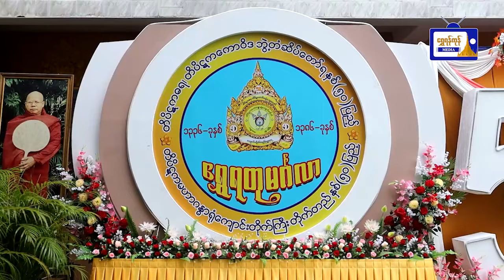ရန်ကုန်တစ်ခွင် သတင်းစုံလင်( ၁၉.၅.၂၀၂၄ )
ရန်ကုန်တစ်ခွင် သတင်းစုံလင်
( ၁၉.၅.၂၀၂၄ )
- တိပိဋကမဟာဂန္ဓာရုံ ကျောင်းတိုက်ကြီး၏ တိုက်တည်ဆရာတော်ဘုရားကြီး တိပိဋကဓရ၊ တိပိဋကကောဝိဒဘွဲ့ တံဆိပ်တော်ရ နှစ် (၅၀)ပြည့် ရွှေရတုမင်္ဂလာအခမ်းအနားကျင်းပ
- ရန်ကုန်တိုင်းဒေသကြီး အစိုးရအဖွဲ့ ဝန်ကြီးချုပ် ဦးစိုးသိန်းအား မြန်မာနိုင်ငံဆိုင်ရာ နီပေါနိုင်ငံသံအမတ်ကြီးမှ လာရောက်တွေ့ဆုံ
- ပုဇွန်တောင်မြို့နယ် လူထုအခြေပြုဗဟိုဌာနတွင်  လူငယ်နှင့်နည်းပညာ အသိပညာပေး Talk Show ဆောင်ရွက်
- ရန်ကုန်တိုင်းဒေသကြီး ပုဂ္ဂလိက သယ်ယူပို့ဆောင်ရေး ကြီးကြပ်မှုကော်မတီ ( YRTC )၏ ဆောင်ရွက်ချက်များနှင့် စပ်လျဉ်း၍ အသိပေးရှင်းလင်းပွဲကျင်းပ
- တိုက်ကြီးမြို့နယ်တွင် ကျေးလက်နေ မိသားစုဝင်ငွေတိုးရေး စီမံကိန်းလုပ်ငန်းမိတ်ဆက်ရှင်းလင်း